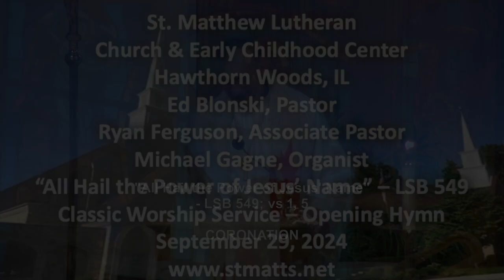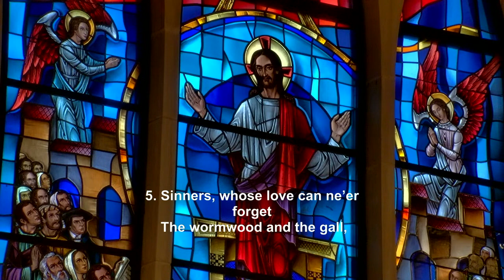Hymn - "All Hail the Power of Jesus' Name" - LSB 549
"All Hail the Power of Jesus' Name" was the Opening Hymn from the September 29, 2024 Classic Worship Service.